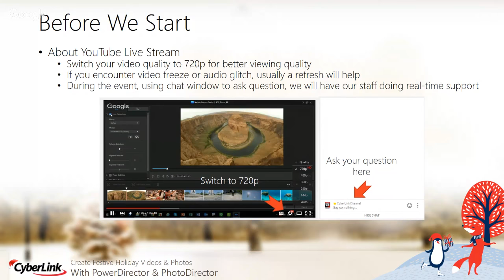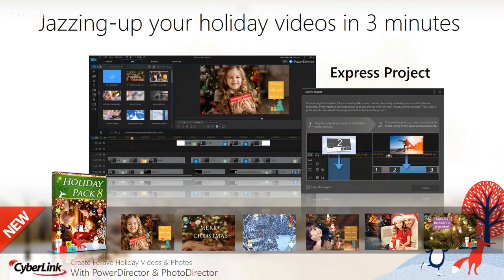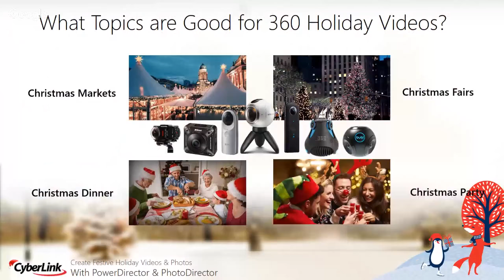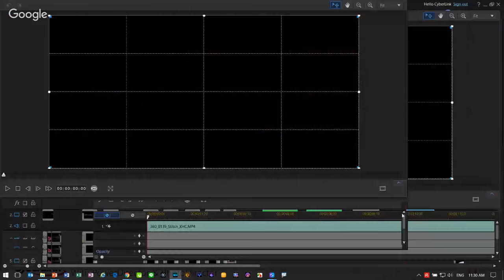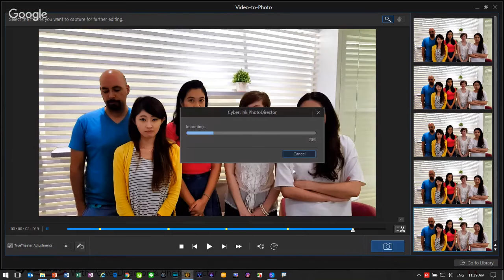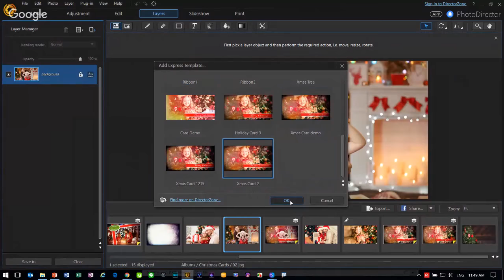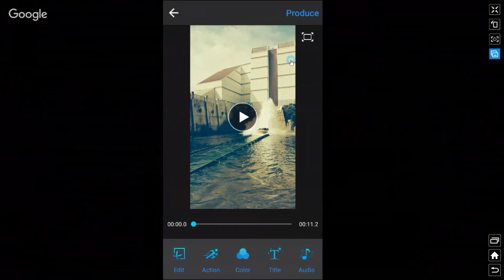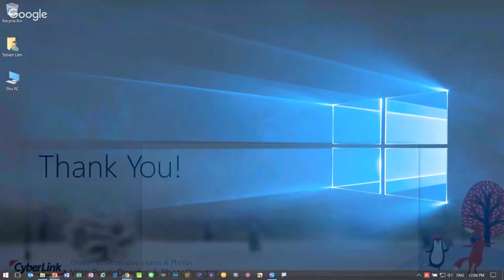CyberLink Dec Webinar - Create Festive Holiday Videos & Photos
【Recommended for 】: Beginners & Advanced Users

【 Topics Covered 】:
- 360-degree video editing
- Add effects with Holiday Pack 8
- Quick & easy holiday videos with Express Projects

**Photo**
- Create personalized holiday cards using Overlays and Express Layer Templates

**Mobile**
-Learn how to create holiday memories anywhere with our mobile apps